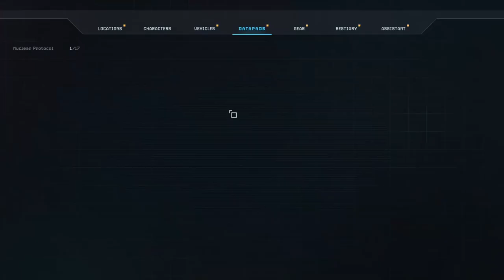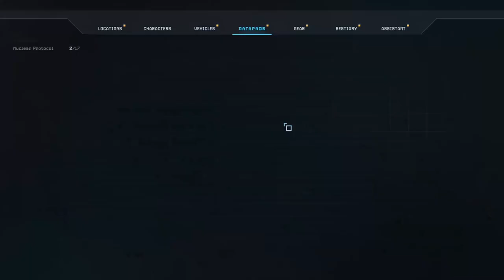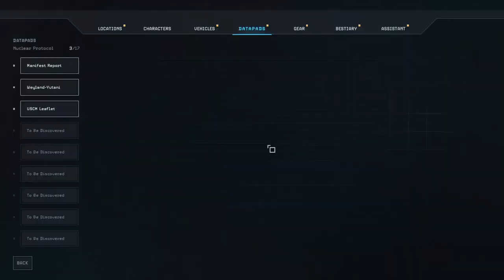Return To Orbit | Aliens Dark Descent 13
We HAVE to stop the nukes!!! Pioneer station's Cerberus is controlling them, so we just have to travel to the Alien infested orbital station, bypass the quarantine and turn off the mainframe… Simples!

Twitchi returns to one of his favourite IP's, the Alien Franchise. This time, Aliens Dark descent! A rambunctious squad based RTS where we get to take control of colonial marines against the hoards of the Xenomorph hives.